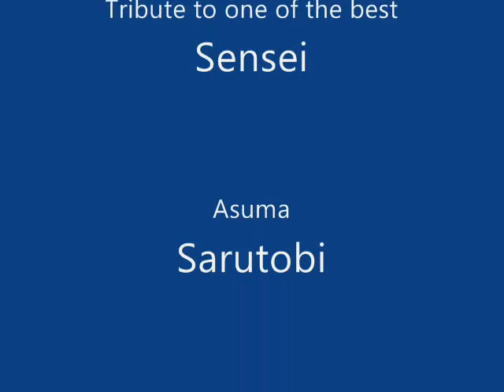Tribute to Asuma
NOT AGAIN!!! *sniff sniff*